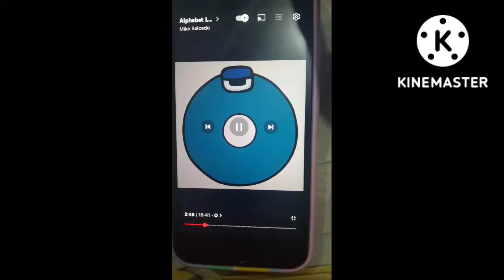saudi arabia jumpscare